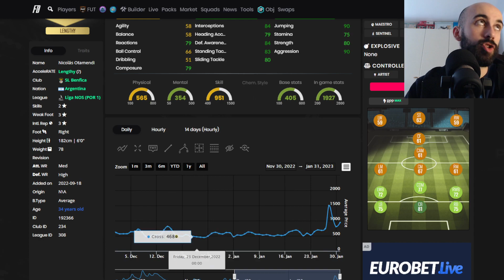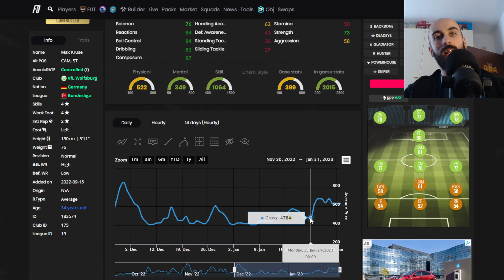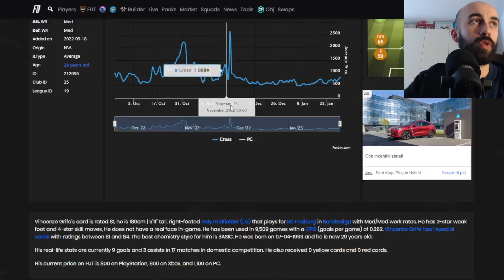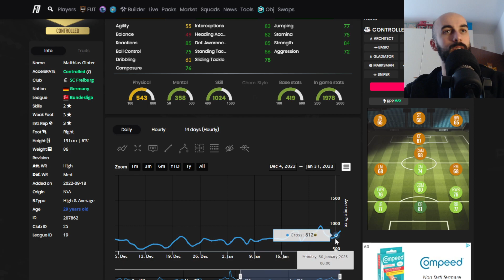COME ARRIVARE AD UN MILIONE DI CREDITI GRAZIE A QUESTO METODO per chi ha pochi crediti - fifa 23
Scarica Numero Diez per news su la tua squadra,contenuti originali e moltro altro

ATTREZZATURA:
Asta microfono
Scheda audio
Scheda video per Registrare gameplay
Casse audio pc e console
Console di gioco
Scheda video